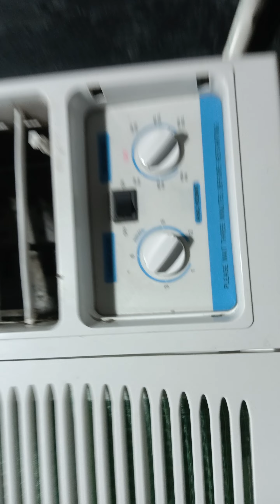21 2250H DECEMBER 2023